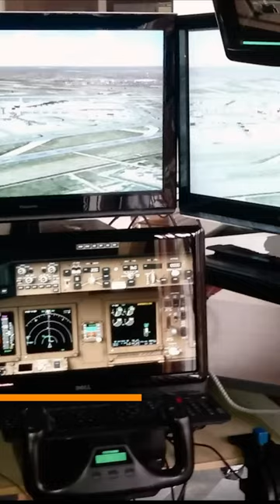How Flight 370 Vanished | Mohit Kale